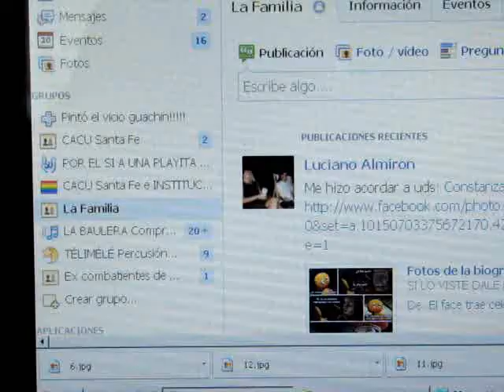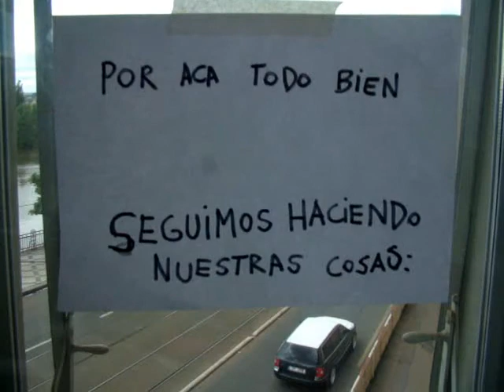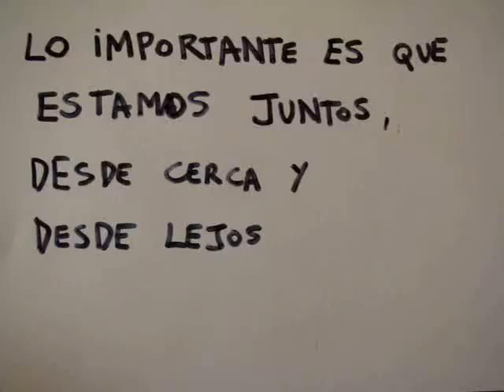feliz cumple tia!